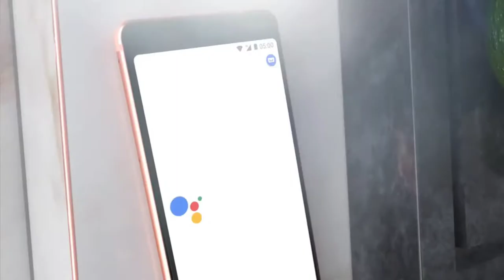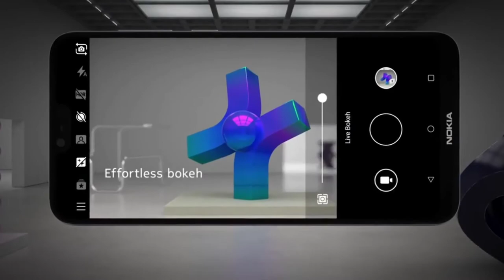Nokia 9 PureView | Nokia 9 Specs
दोस्तों,

Tech Uptomark